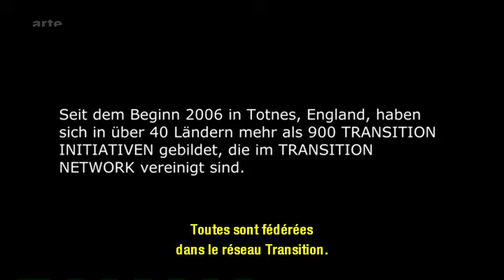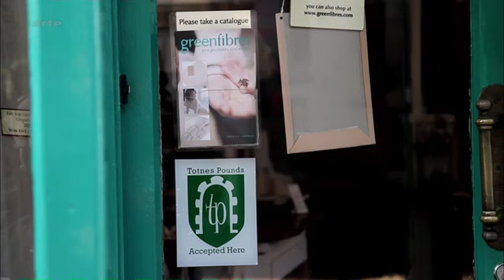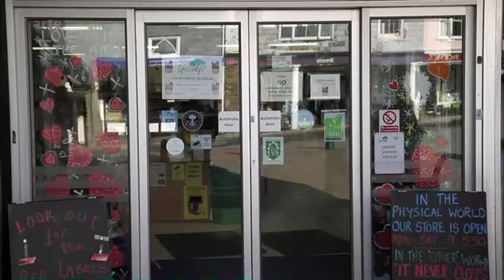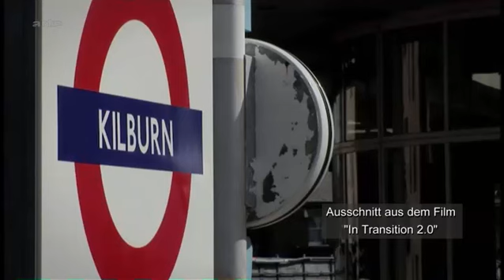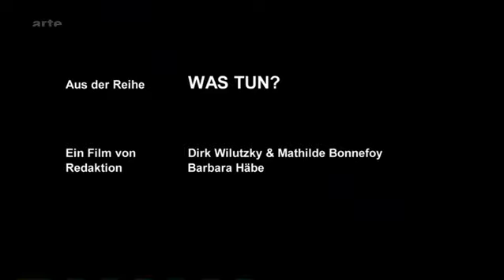QUE FAIRE? Réponses de Rob Hopkins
Des personnalités exposent leurs idées pour sauver la planète. Aujourd'hui : Rob Hopkins, initiateur du mouvement des villes en transition.

Origine : ARTE
Pays : Allemagne
Année : 2012